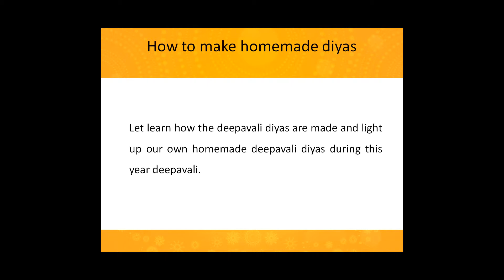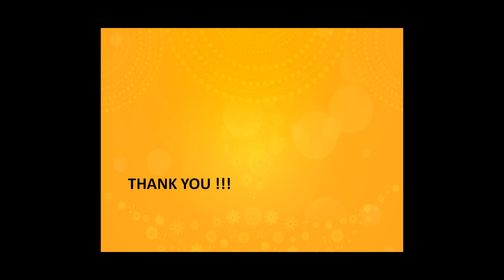how diwali diyas are made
Diyas are the traditional earthen lamps made of clay, native to India. Diyas also known as diva, deepa , deepam, or Deepak is usually made of clay and traditional used as oil lamp during special occasion such deepavali and for workshipping god. The clay made diyas have a cotton wick free floating in ghee or vegetable oils. The festival of light ‘’Deepavali” always goes hand in hand with lighting up an array of diyas, and hence the name “Deepavali”. The lighting up diyas during deepavali has greater significance. Its is believed that lighting up the diyas on deepavali night drives away darkness and evil, while welcoming goodness and goddess Mahalakshmi.
Let learn how the deepavali diyas are made and light up our own homemade deepavali diyas during this year deepavali.
How to make homemade diyas
Steps Involved:
• Take some sufficient quantity of clay and make it into a small ball. Take same quantity of clay, repeat the process and make upto five balls of clay.
• Then mold the balls of clay into traditional tear shaped small bowl. With your fingers  gently pinch one side of each of your bowls. This will create the traditional tear shape of Diwali diyas. To make a Intricate pattern alternately you can pick out multiple sides to make a flower petal effect. Or u can make a small pattern with the match stick on the rim of the diyas.
• Wet your fingers by dipping into the cup of water, and then smooth out gently the imperfections in the sides of the bowls.
• Decide whether you want to use a tea light candle or cotton wick with ghee.
• If you want make diyas with tea light candles,  press tea light candle into the middle of the clay ball of clay and then take out it before you begin to shape the sides of the your bowl. For making Tea light candle diyas air dry kind of clay is sufficient. Allow the clay diyas to air dry.
• In case, if you want make the clay diyas to be used with the cotton wick and the ghee, Bake your bowls for time recommended for the clay to set.
• Once the clay bowls are air dried or baked, choose the design and colours you want to paint on your diyas. You can make a natural pattern of flowers and leaves or you can use paint a simple or complex pattern of your choice.
• The sides and the inner walls of the diyas should be painted with the matching acrylic paints. Coat a thin layer and allow it to air dry, then coat a second layer over the first which would bring out a smooth complex.
• Now you can arrange the five bowls in a circle such that the points of the tear shape are pointing out making a flower pattern with petals pointing out.
• Then place the tea light candle on the air dried in the each of the bowls of the diyas and light the candles
• Incase of baked clay diyas, Pour the small quantity of ghee in the center bowl of the diyas and place a cotton wick with its tip pointing out. And you can the light the cotton wick.